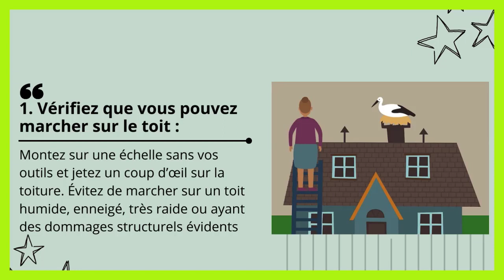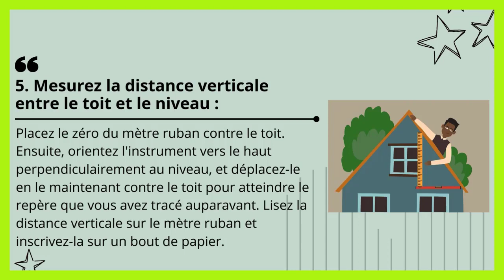Calcul de pente de toit en pourcentage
Dans ce tutoriel BricolMaison, nous allons découvrir calcul pourcentage pente.
En regardant cette vidéo, vous serez capable de calcul de pente en pourcentage.
Calculer la pente d'un toit en pourcentage est assez simple. Voici les étapes pour effectuer ce calcul :

Étapes pour Calculer la Pente d'un Toit en Pourcentage
Mesurez la hauteur (élévation) :

La hauteur, ou élévation, est la distance verticale entre le sommet du toit et le bas de la pente.
Mesurez la longueur (course) :

La longueur, ou course, est la distance horizontale entre le bas de la pente et le point directement sous le sommet.
Utilisez la formule pour calculer la pente en pourcentage :

Formule : Pente (%) = (Hauteur / Longueur) × 100
Exemple Pratique
Supposons que vous avez un toit avec une hauteur de 3 mètres et une longueur de 6 mètres.

Mesurez la hauteur :

Hauteur = 3 mètres
Mesurez la longueur :

Longueur = 6 mètres
Appliquez la formule :

Pente (%) = (Hauteur / Longueur) × 100
Pente (%) = (3 m / 6 m) × 100
Pente (%) = 0,5 × 100
Pente (%) = 50 %
Outils et Précautions
Niveau à bulle et mètre ruban : Utilisez ces outils pour obtenir des mesures précises.
Sécurité : Si vous mesurez un toit en hauteur, prenez les précautions nécessaires pour assurer votre sécurité, comme l'utilisation d'un harnais ou d'une échelle stable.
Calcul à partir de l'angle de la pente
Si vous connaissez l'angle de la pente du toit (en degrés), vous pouvez également calculer la pente en pourcentage en utilisant la tangente de l'angle.

Utilisez un rapporteur pour mesurer l'angle de la pente (θ).

Utilisez la formule :

Pente (%) = tan(θ) × 100
Exemple : Si l'angle de la pente est de 26,57 degrés :

Calculer la tangente de l'angle :

tan(26,57°) ≈ 0,5
Appliquez la formule :

Pente (%) = 0,5 × 100 = 50 %
En utilisant ces méthodes, vous pouvez calculer facilement la pente d'un toit en pourcentage.
N'hésitez pas à poser vos questions dans les commentaires sur le sujet de calculer une pente en pourcentage. Nous serons heureux de vous aider. Nous traiterons également des sujets similaires tels que calcul de pente de toit en pourcentage, calcul d une pente en pourcentage, calcul pente de toit en degré, calcul pente de toit en pourcentage, calcul pente toiture en pourcentage, calcul pourcentage de pente toiture, calcul pourcentage pente toit, calculer le pourcentage d une pente de toit, calculer une pente de toit en pourcentage, pourcentage de pente de toit, pourcentage de pente toiture